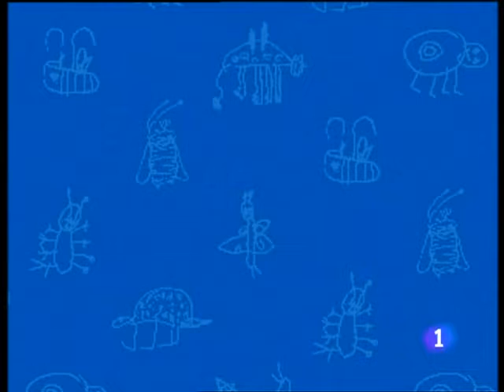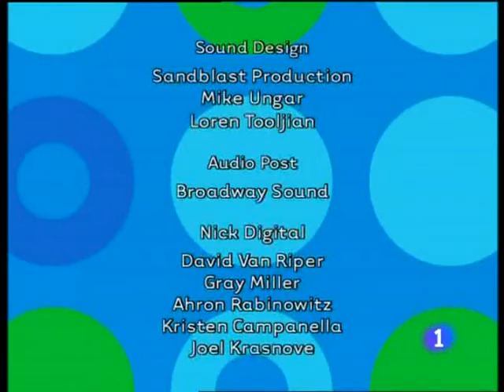Una canción sobre Moonshine con Zoe y Herry#plazasesamo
Click the link for notifications of latest uploads!  Plantando flores; una canción sobre Moonshine con Zoe y Herry; Pigeon Patterns en la computadora.